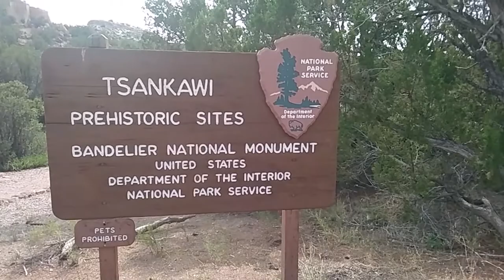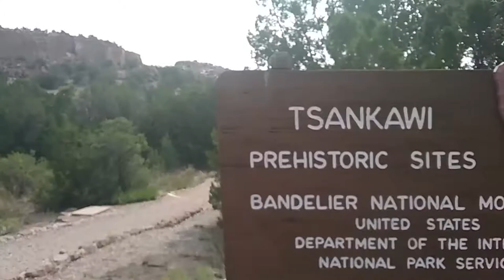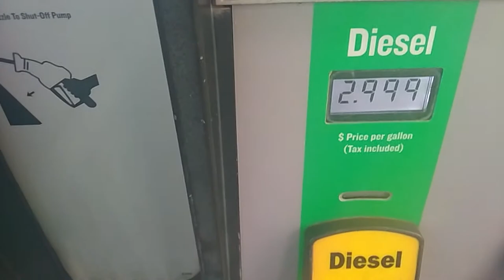The Wurst Way to Travel vol.4